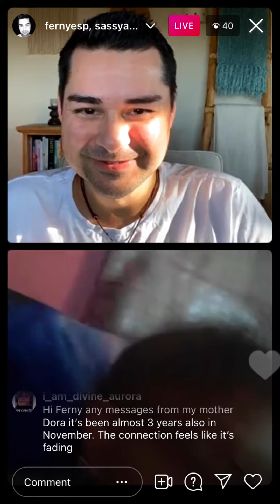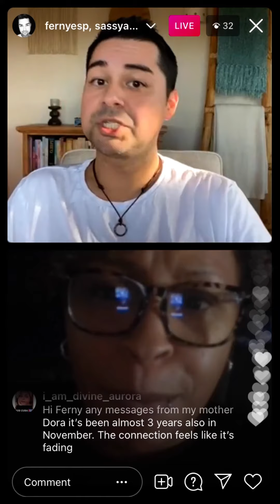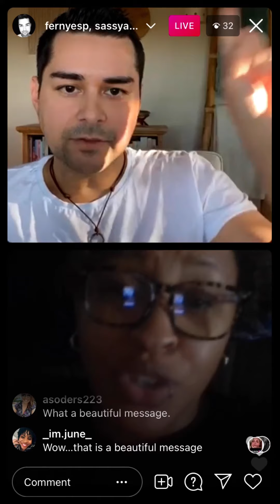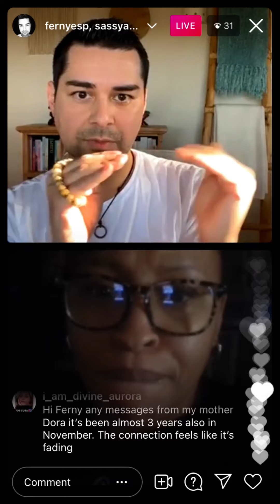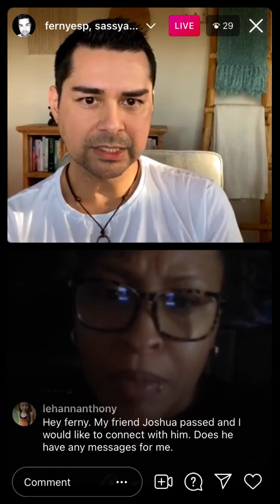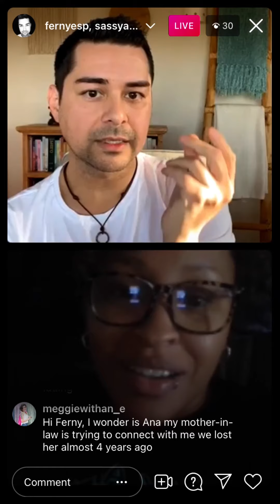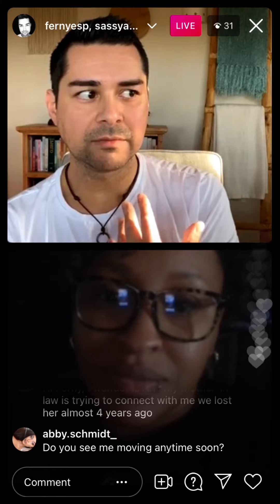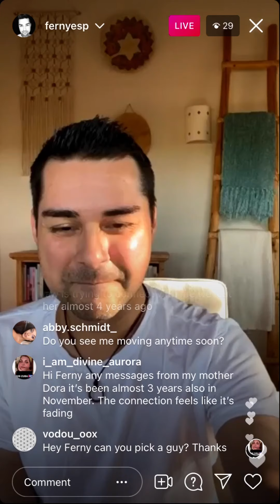Her Spirit Family Have A Task For Her Father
Full Podcast & Other Episodes here.